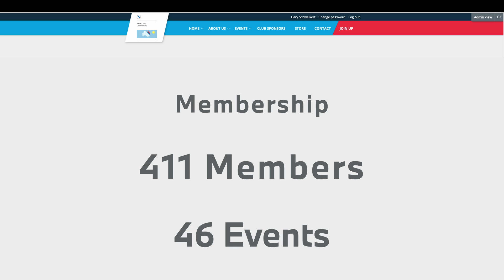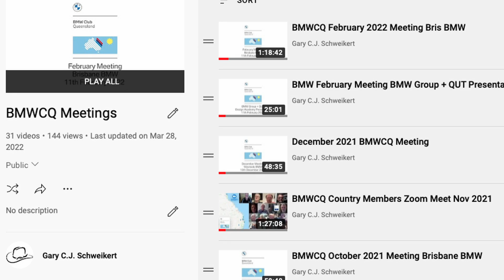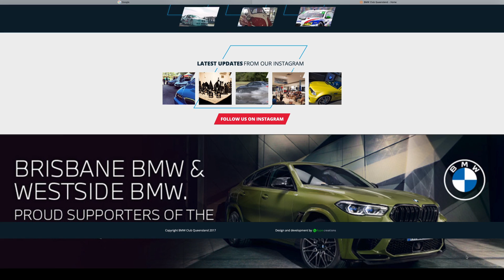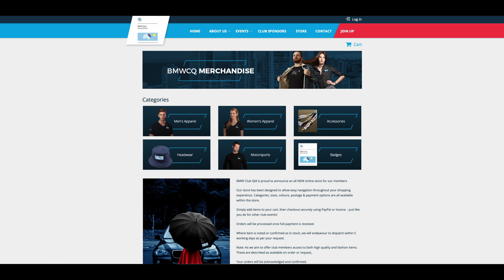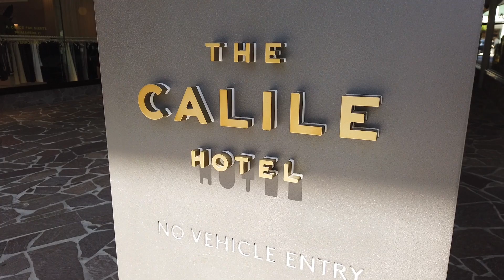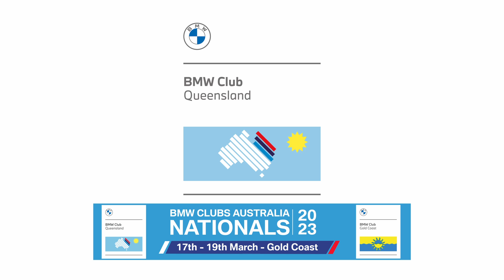2022 BMWCQ Presidents Report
2022 BMWCQ Presidents Report